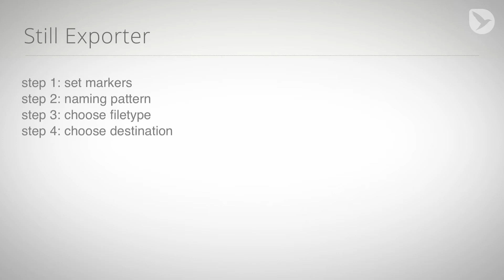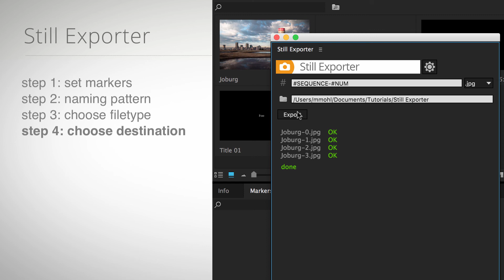Still Exporter for Adobe Premiere Pro - Quick Overview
Hello, this is Eric D. Kirk for mamoworld.com and welcome to our quick overview of Still Exporter for Premiere Pro.

Video editors create more than just video - in the multi and social media age, clients typically require a collection of still images exported from the video. And that's exactly what Still Exporter is about.

With Still Exporter you can export a bunch of still images from your Premiere Pro Project as follows.

Step 1: At each frame that you want to export, set a marker using the "m" key or the menu command "Marker - Add Marker"

Step 2: Enter a pattern that describes how your image files should be named. In this example, the image name will be the name of your sequence followed by the number of the marker. The pattern may contain other placeholders like the marker comment, the name of the marker or the name of the project.

Step 3: Choose the file type. StillExporter supports png, jpg, tiff and dpx images.

Step 4: Choose a destination folder and click export.

That's it!
Quick and easy export of still images from the Premiere Pro timeline with Still Exporter by mamoworld.com.